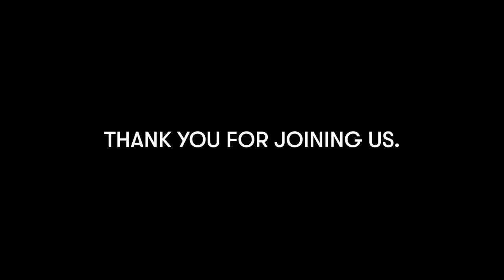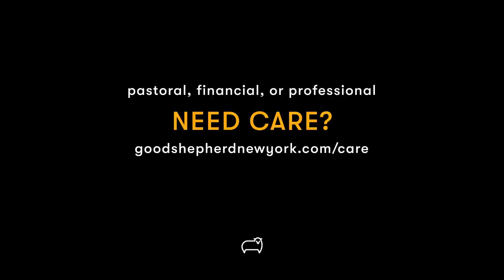Good Shepherd New York • 4.25.21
Welcome to the Good Shepherd New York digital gathering!

If you would like to participate in Holy Communion, please have bread and wine/juice on hand.